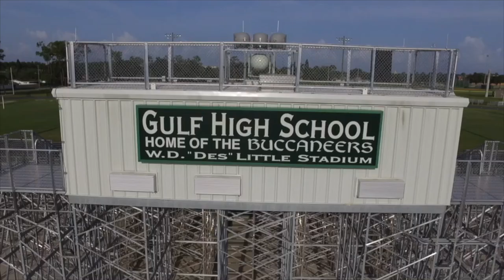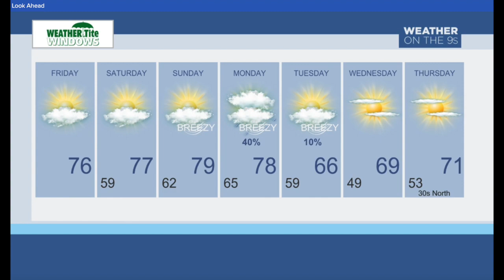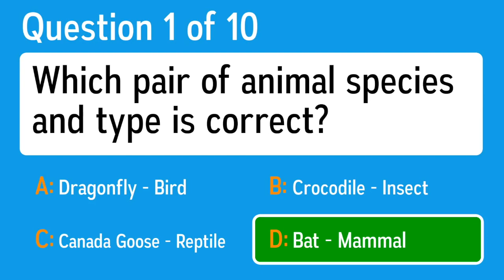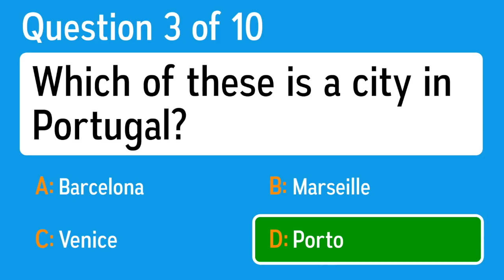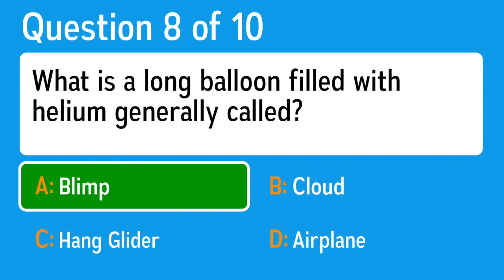GHS Daily News 2_9_24